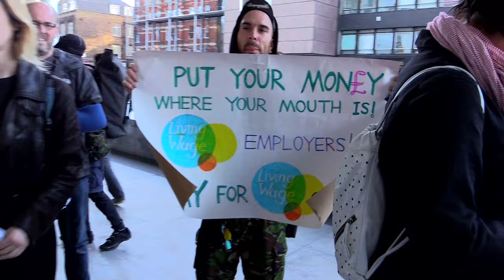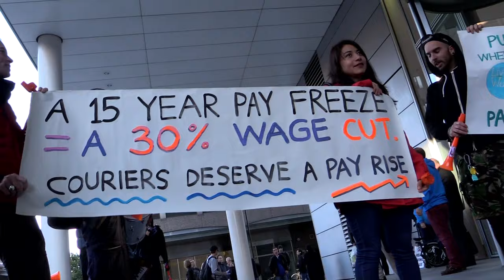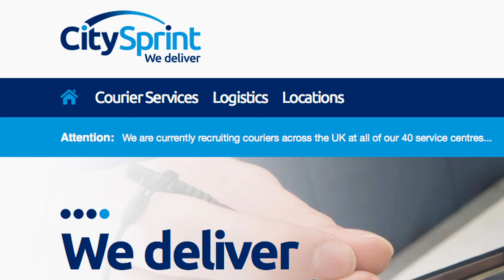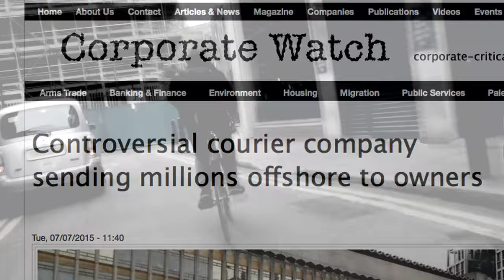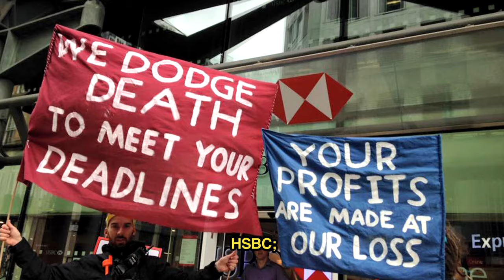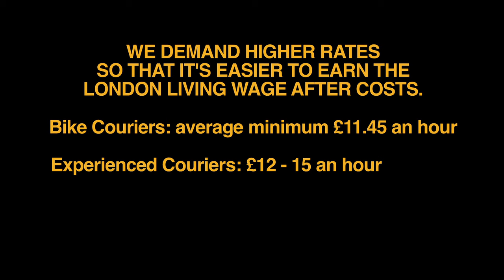Pressure grows on tax dodging CitySprint to stop exploitation of couriers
CitySprint are the leading courier delivery company in the UK - but despite their profits doubling since the recession started in 2008, and using legal loopholes to avoid paying tax, they don't even pay their couriers a living wage, and expect them to buy all their own transport, equipment and clothing. Bike couriers are now getting organised in the IWGB to demand the London Living Wage.